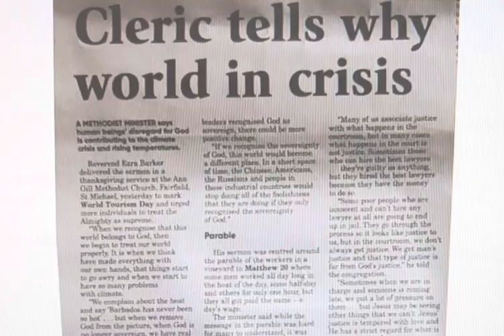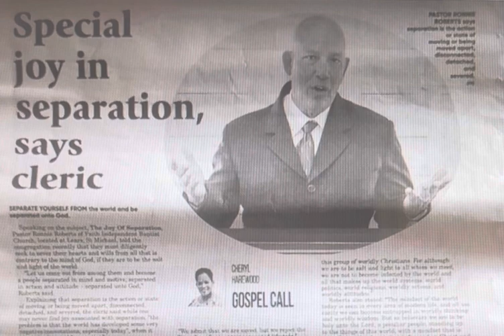Bridgetown, Barbados. Is Ronnie Roberts talking to Michael Maxwell?